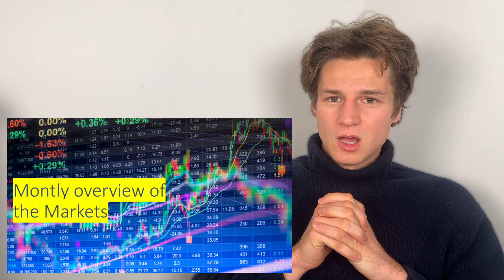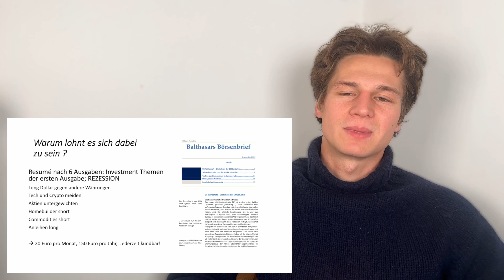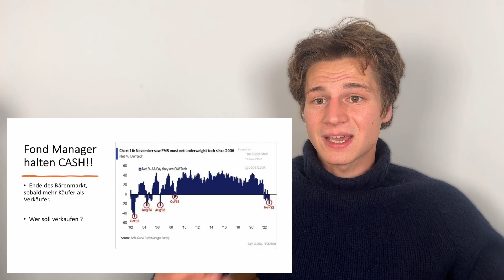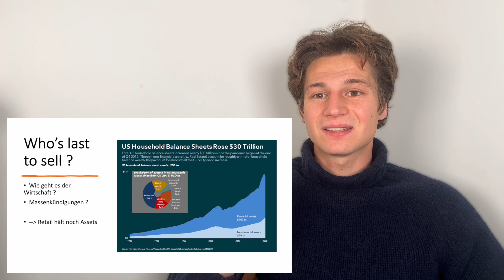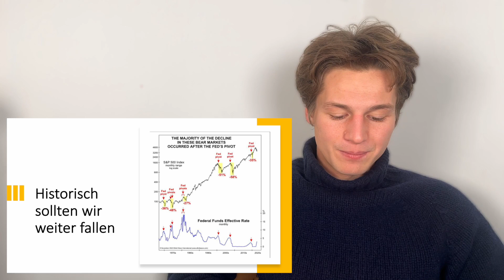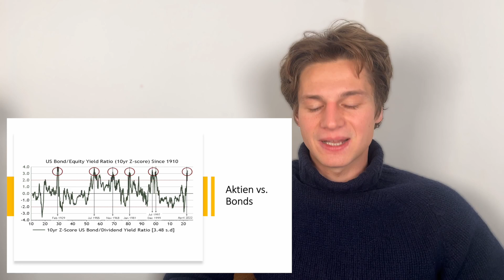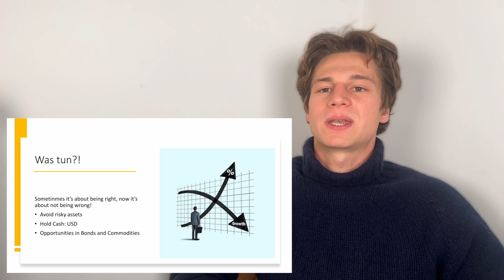Marktupdate; Relief Rally vorbei ?!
In diesem Update erklären wir dir wie es nach unserer Einschätzung jetzt an der Börse weiter geht.

PS: ich würde alle meine Videos unbedingt in doppelter Geschwindigkeit anschauen, aber dafür Notizen machen.

Hier kannst du unseren Börsenbrief einen Monat kostenlos testen, dann 20 Euro pro Monat: Paypal 20 monatlich

Einen Monat kostenlos ausprobieren, dann 150 Euro pro Jahr: Paypal 150 jährlich